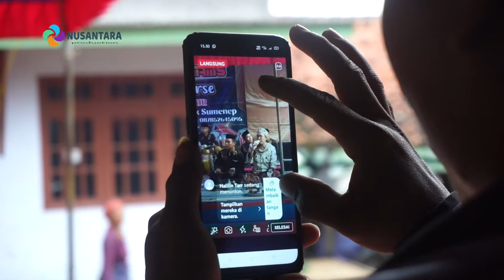BAHAGAMS JU' KORSE | DUH ANGIN | LIVE TAMBAAGUNG | GRBS AUDIO